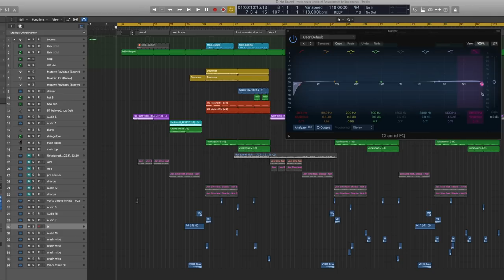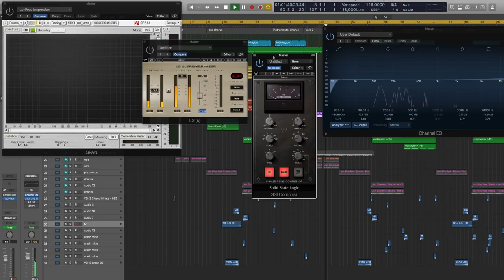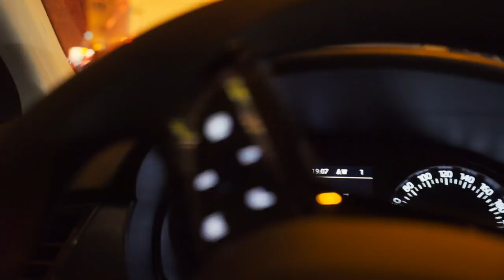MY MASTERING CHAIN EXPLAINED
▶ TRACK SUBMITS
send me your music to get feedback:

●  Studio Hardware:
⇢ Wide Monitor
⇢ Cheap white speakers

●  Camera Equipment:
⇢ Cheaper good alternative
⇢ Selfie Stick
⇢ My Drone

●  DJ Equipment:
⇢ DJ Headphones